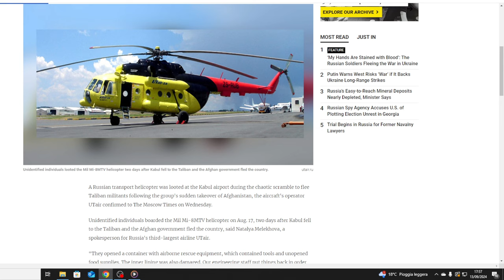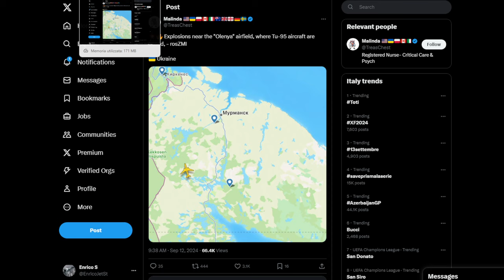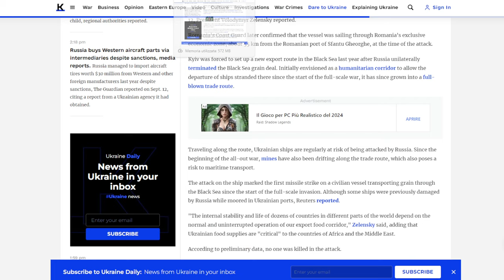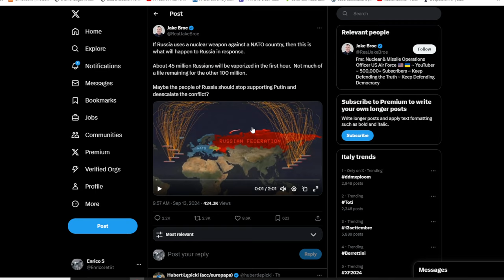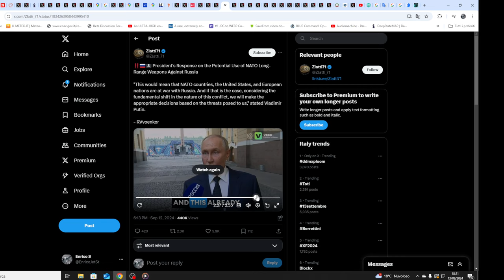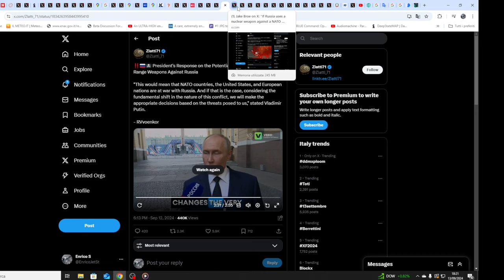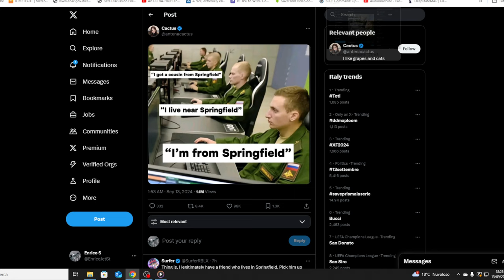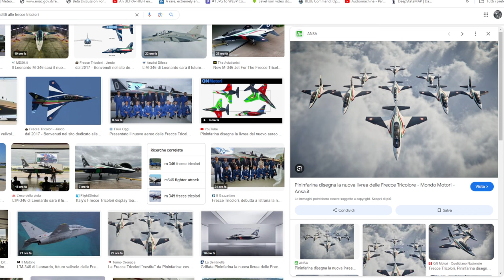Aggiornamenti dalla regione di Kursk - I Meme di Trump e l'm346 alle frecce Tricolori